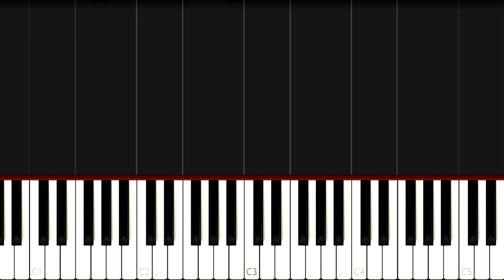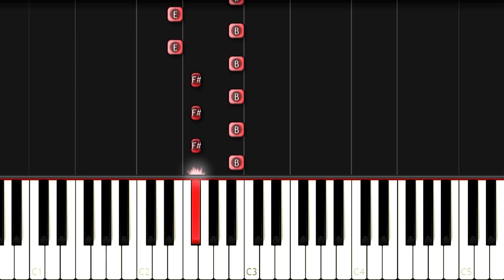Let Me Go😢Benson Boone✨SLOW Piano Tutorial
How to play piano popular songs Let Me Go - Benson Boone - SLOW Piano Cover